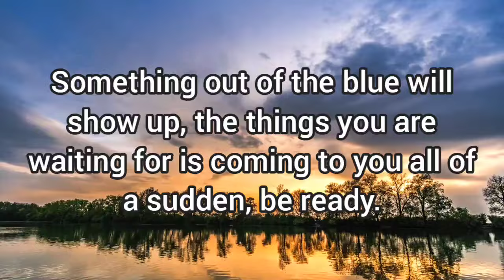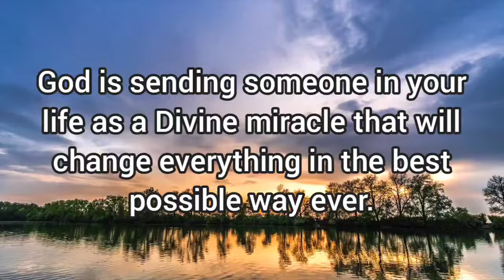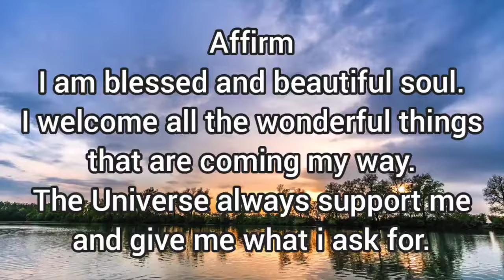✨this is going to be an amazing day in every way!